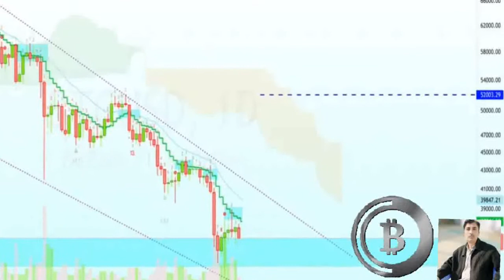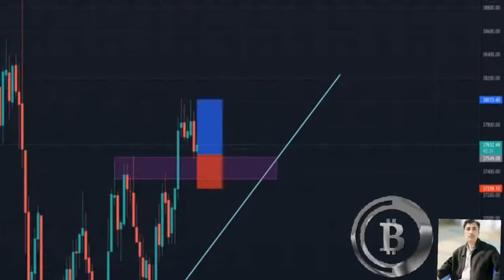Bitcoin price prediction 30 Jan 2022, Crypto Shakeel,bitcoin BTC today latest news & forecast update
( Bitcoin latest news & analysis update) ♤About: Crypto Shakeel channel for only Crypto forex daily latest news analysis forecast prediction channel.i am Shakeel Akhtar Yousufzai last 16 years successful forex market trading. Daily forex market analyst. Free live forex signals provider.